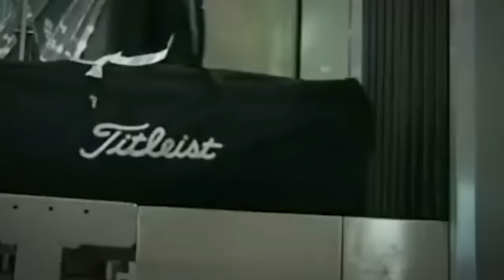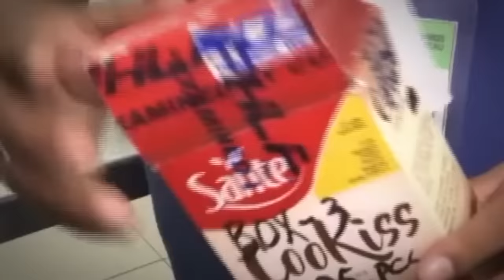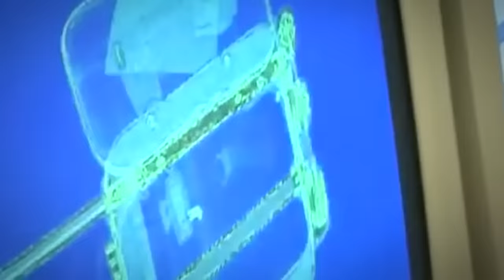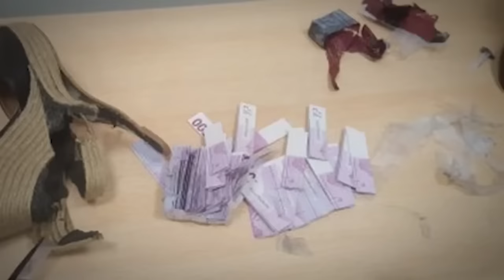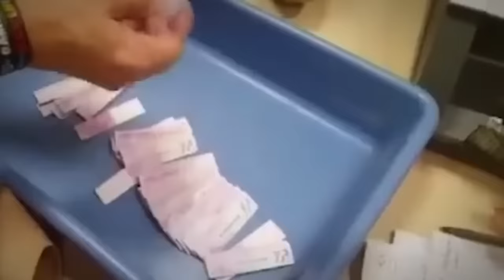15 Craziest Things Found By Airport Security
Airports can be busy places, with lots of people, luggage, and cases moving around all over. It is safe to assume that going through airport security is nobody’s favorite part of traveling. Waiting in lines, taking off coats and shoes, taking electronics out of your bag, and who else always forgets to empty their water bottle? Imagine how security feels! In these next videos, we’re going to explore the shocking discoveries that are a daily part of these hardworking people’s lives. It’s weirder than you think! 15 Craziest Things Found By Airport Security